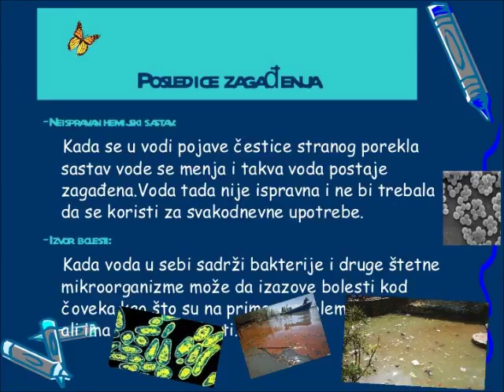Evaporacija, transpiracija - da li ste znali?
Autorke filma: Ivana Marko i Darina Toman, učenice 7.razreda, OŠ Mlada pokolenja Kovačica

Mentorka: Darina Poljak, prof.informatike